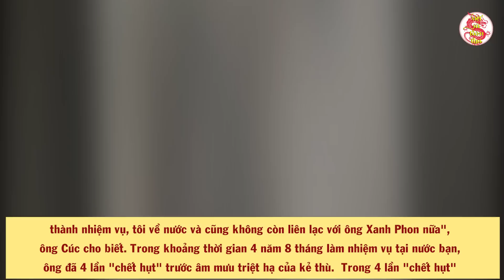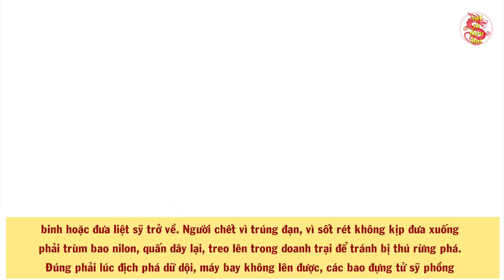Cả Lịch Sử Việt Nam Ngỡ Ngàng Khi Người May Mắn Thoát Chết Nói Sự Thật Này Về Bộ Đội VN Tại CPC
Cả Lịch Sử Việt Nam Ngỡ Ngàng Khi Người May Mắn Thoát Chết Nói Sự Thật Này Về Bộ Đội VN Tại CPCCảm ơn các bạn đã xem video!